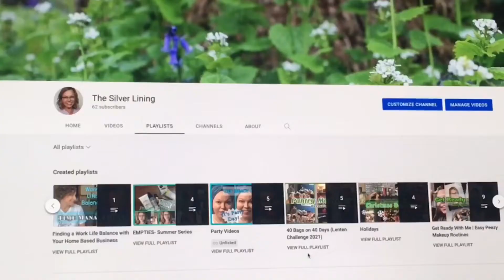40 Bags in 40 Days Challenge 2022 | Let's Start Decluttering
Hi Everyone! I will be doing the 40bagsin40days challenge again this year, here on my channel.

I participated last year here on YouTube. Here's the playlist if you want to check it out:

You can check out my Instagram posts from the past couple of years as well, if you'd like:

As a catholic catholicmom I honor Jesus’ time in the desert by being more intentional with my own time during the 40days leading to Easter known as

I encourage my kids to sacrifice something that they’ll miss (like a favorite treat or soda), do something extra that requires thought and attention, or incorporate more prayer time or intentionally “unplug” [especially] during Lent.

For me, doing the 40bags40days challenge during Lent is a reminder to me that we can live simpler and many of the items I declutter will be donated so as to bless someone else.
Decluttering and cleaning my home is something I take pride in but, as many things do, decluttering gets put off and things get shoved/hidden in places where they take up residence….and they don’t live there! 😆 This challenge is something I found a few years ago from @whitehouseblackshutters and she created it as a way to connect with and support other people looking to declutter and live with less. It doesn't have to take place during Lent, and in fact, will most likely [and should], continue on after Easter.

I’ll be documenting my progress HERE on my youtubechannel and on instagram again this year.
I’d love for you to join in as well.

I’ve created a blogpost that includes a larger image of the 40bags image so you can print it and check off the bags as you go. 🤓✅

Books I've read to help with decluttering:
(mentioned in this video) Organized Simplicity by Tsh Oxenreider

Goodbye Things: New Japanese Minimalism by Fumio Sasaki

Please know that you will never see me post a link to a product or service that I haven’t used myself and love.